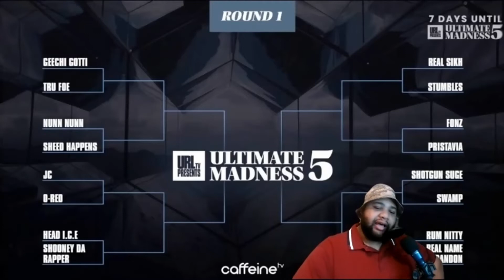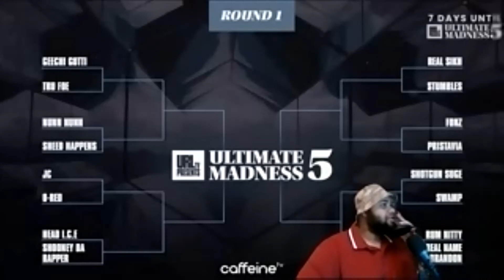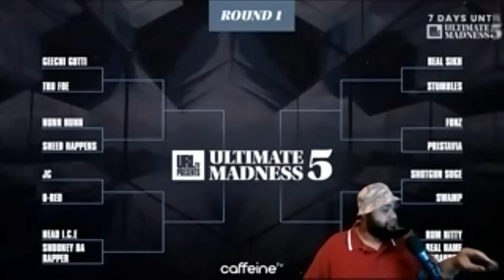Battle Rap thoughts part 4: Recap day one UM5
Delay after Delay is the story of day one

Start your investment journey With 2 free stocks. Open an account and get a free stock! Deposit and get another free stock!